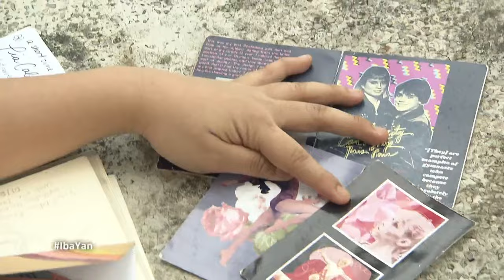Pia recounts how she dealt with having autism spectrum disorder | Iba 'Yan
Miss Possibilities 2018 Samantha Pia Cabañero gives information about autism spectrum disorder (ASD) and explains why she decided to compete in a pageant.